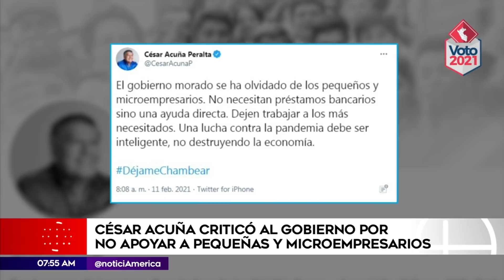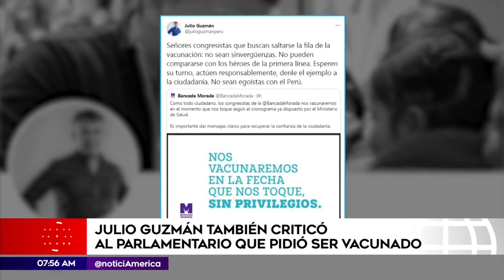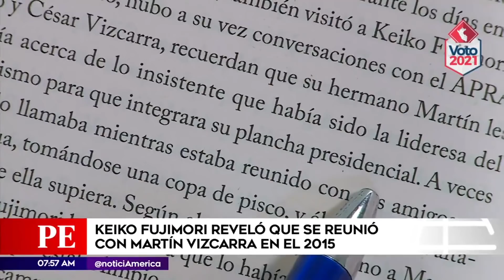Yonhy Lescano sufrió accidente de tránsito camino a Tocache | Primera Edición